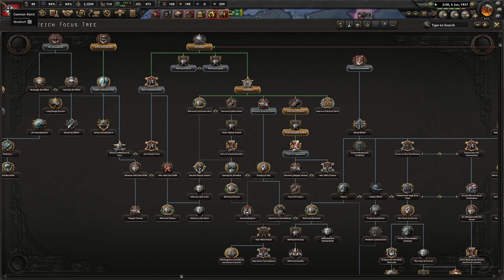KURT KAPANI TAKTİĞİ VE DİPLOMASİDE AJANLIK, FOCUS BYPASS | HEARTS OF IRON 4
HEARTS OF IRON 4 TAKTİKLER ALMANYA İLE FRANSA FETHİ
HOI4

heartsofıron4 hoi4 heartsofıron4türkiye hoi4türkçe heartsofıron4türkçe